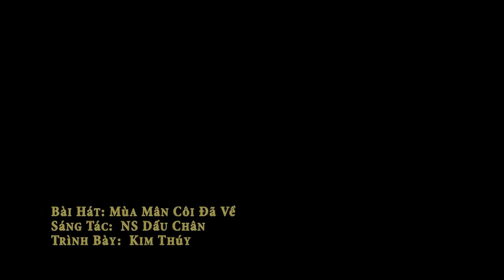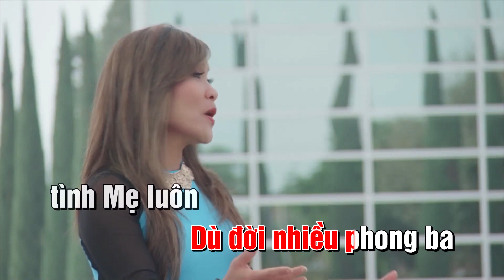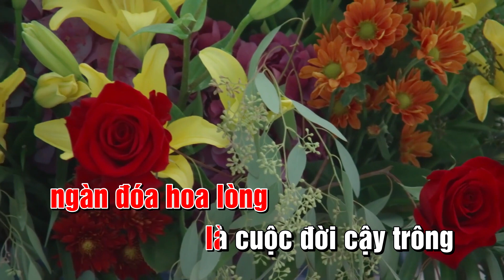MÙA MÂN CÔI ĐÃ VỀ - KIM THÚY ( ST. DẤU CHÂN )